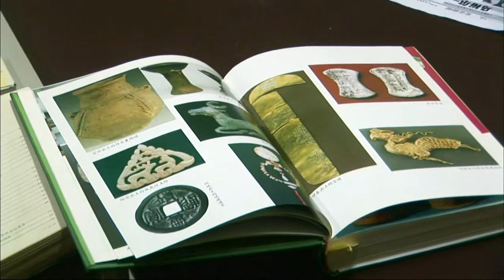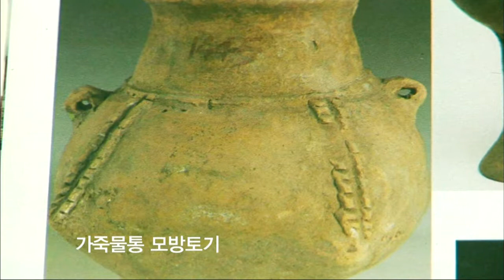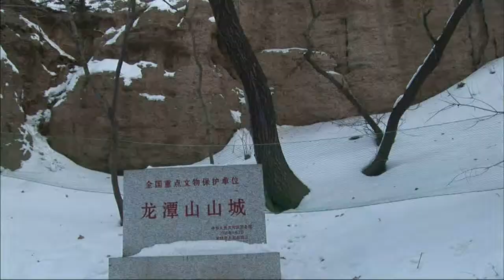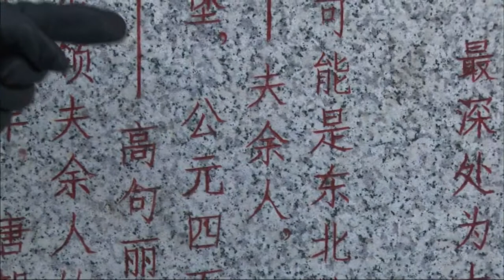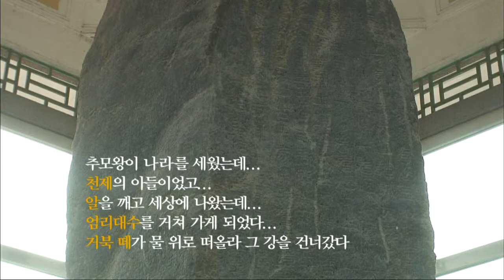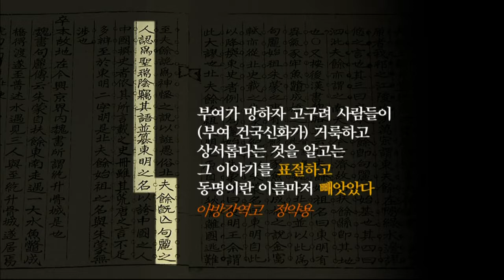역사스페셜 - Conversations with the Past 20101116 #005